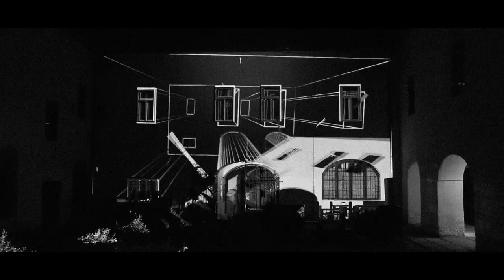KKR - Guacamole prorok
Hudba: Rentip
Text a rap: Lyrik H
Nahrávané v The Losh Studio, Braislava
Mix: Rentip
Master: Miloš Fedor v The Losh Studio
Vydavateľ: Diverzita oz

Radio_Head Awards nadelilo pre KKR nominácie v kategóriách Album, Objav a Skladba roka.
Tu je longlist a tam aj hlasuj ak myslíš, že tento svet potrebuje viac Kontroly Kvality Reality.